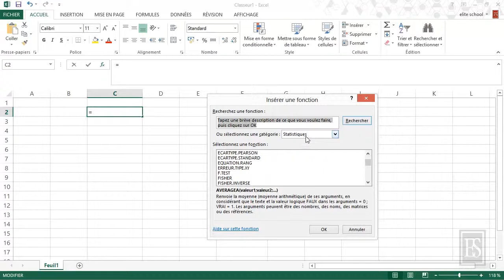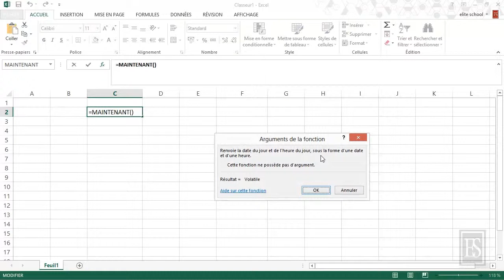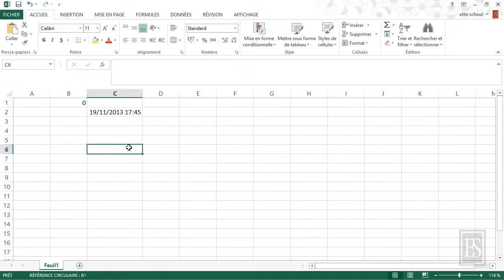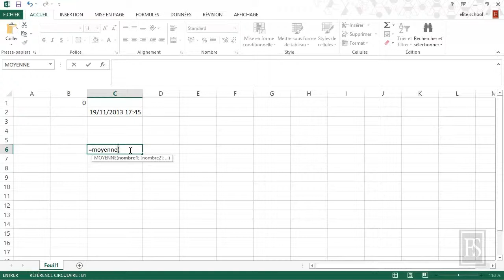Microsoft Excel 2013 - Présentation et utilisation des fonctions